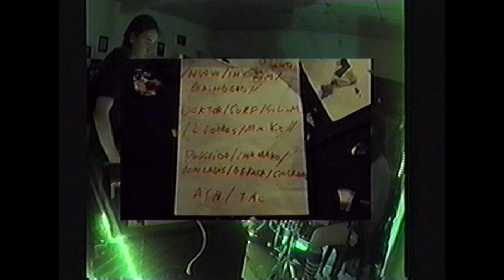VHS “Vivo en Gral. Pacheco” (VHS)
Festejando los dos años de la edición de su “Demo X”, el 28 de Octubre de 2017 la banda VHS se presentó en vivo en Gral. Pacheco. Una fecha memorable, que por suerte fue documentada para inmortalizar un momento especial del grupo. Hubo disfraces, inflables, piñatas, cotillón, y mucha gedencia al ritmo del crossover.
FRZ está orgulloso de presentar su segundo lanzamiento en formato VHS, para ser disfrutado con la nueva tecnología que viene revolucionando las pantallas. Grabado a cinco cámaras, con sonido 7D. No te pierdas la oportunidad de revivir esta gloriosa noche de la banda insignia del TxHxCx (Thrash Hardcore Crossover).